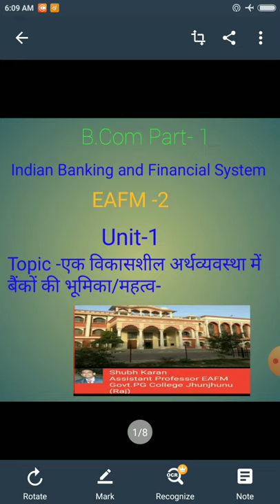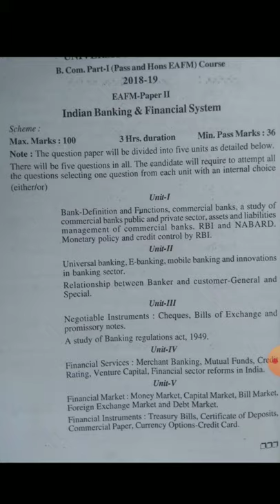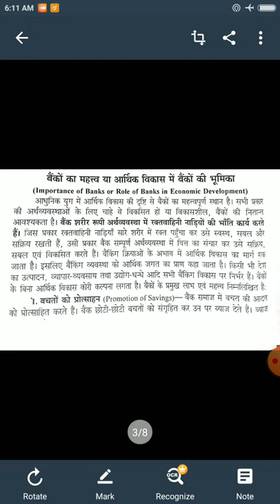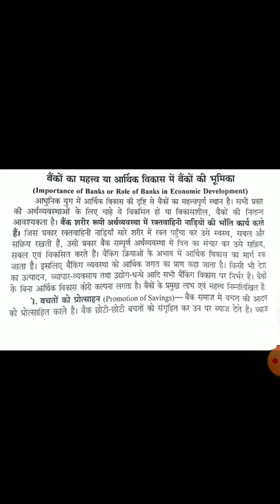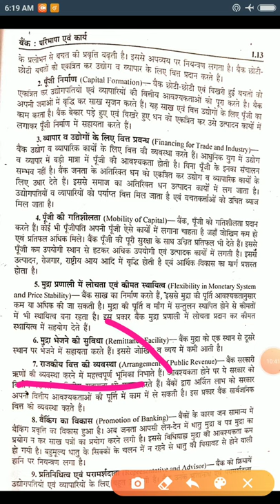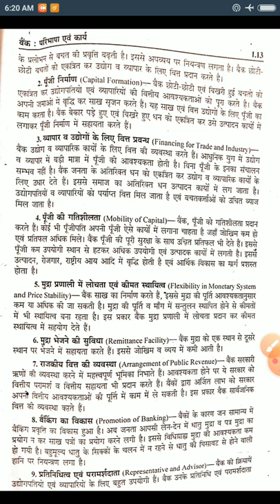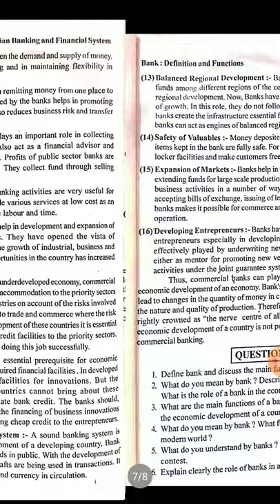एक विकासशील अर्थव्यवस्था में बैंकों की भूमिका /महत्व( B.Com Part-1) BY -Shubh karan